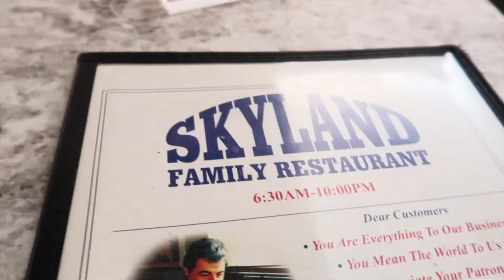Weekly Vlog: Panthers Fan Fest, New TV, Dave’s Hot Chicken, Doctors Appointments & More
In this video we check out the Panthers Fan Fest, I got a new TV for $80, Amir & Tommi had Doctors Appointments. We tried new restaurants Skyland & Dave’s Hot Chicken.